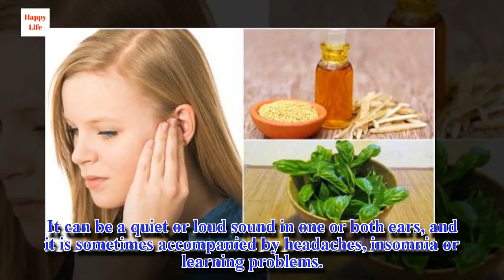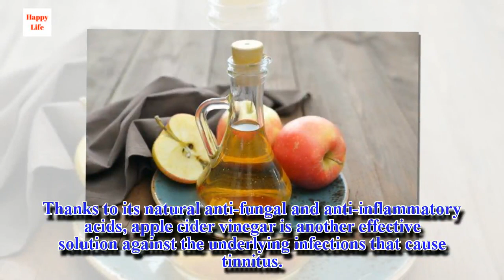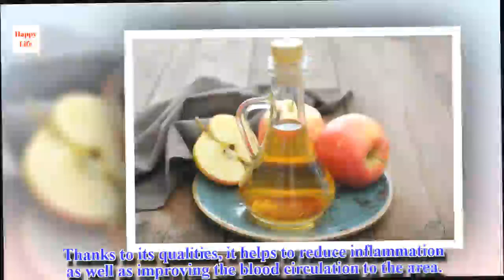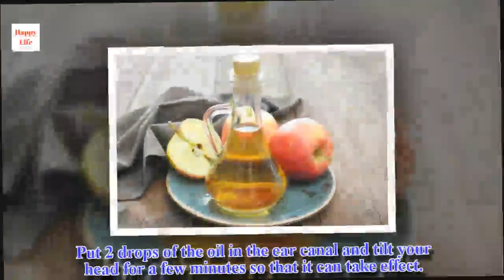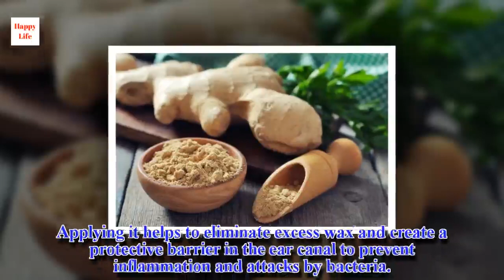6 Home Remedies to Help Reduce Tinnitus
While these natural remedies can be very effective for relieving tinnitus, it is important not to use them at the same time to avoid adverse reactions.